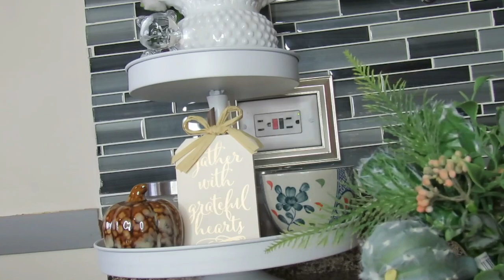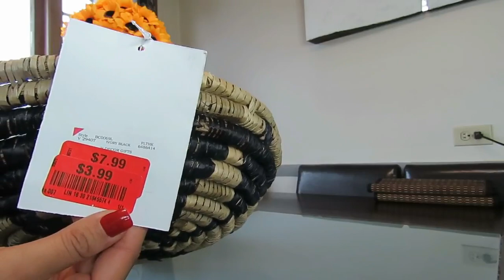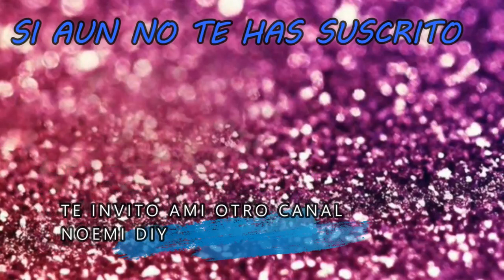DECORACION OTOÑAL .....COLABORACION....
Las invito a mi nuevo canal que es variado en contenido 💄👙💵🍝🍖

SNAP🔥⤵

de mi compañera judicita📍💜⤵

y apoyar en esta noble causa llena de amor 💜💜💜💜💜⤵